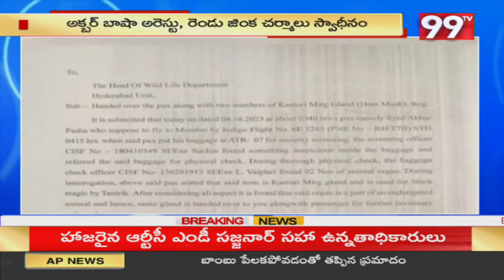జింక చర్మం తరలిస్తున్న వ్యక్తి అరెస్ట్ | Deer Skin Was Arrested | 99TV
99TV Telugu LIVE | AP News | Telangana News | 99TV Telugu Live TV Channel